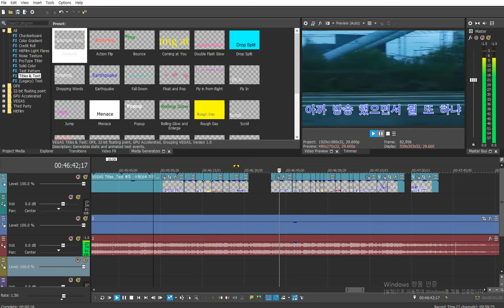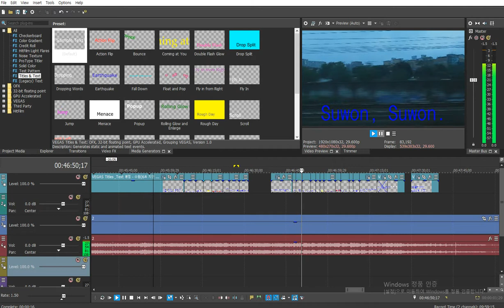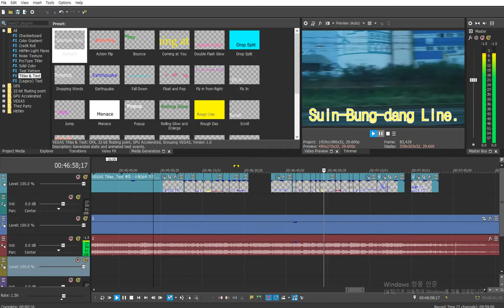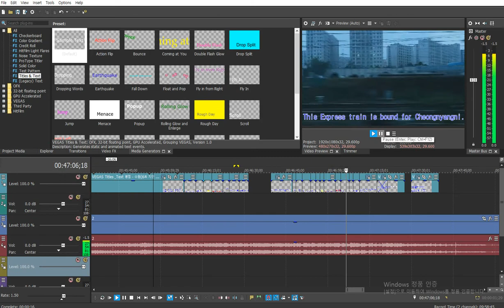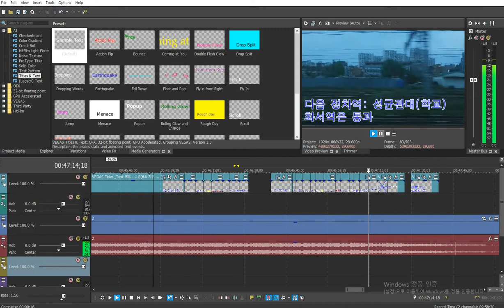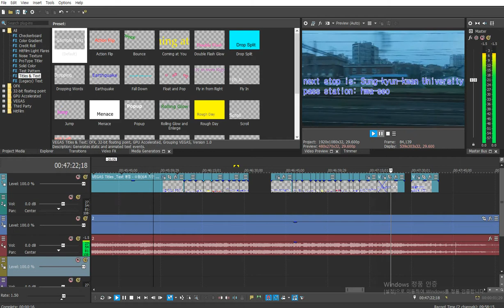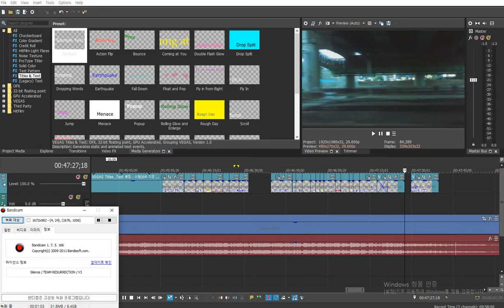TTS 안내방송을 4배속으로 들으면 생기는일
바보 소리아님?